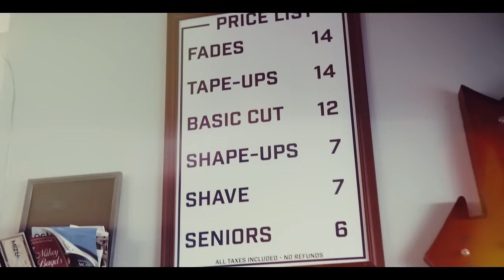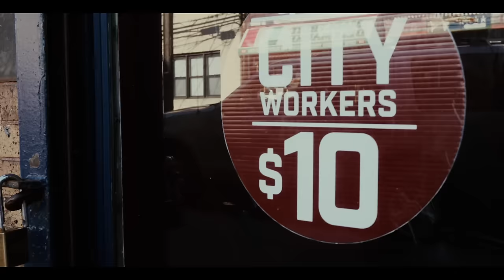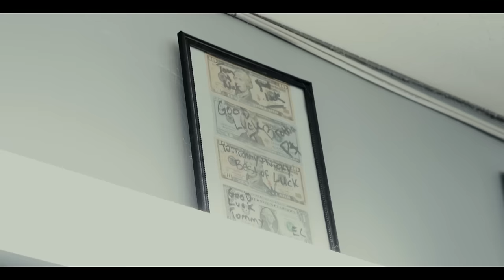Rob Stroh - The Barbershop ( Official Music Video )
Music video by Rob Stroh performing The Barbershop. Produced by Nick Jackelson. Directed by Mike D Angelo.